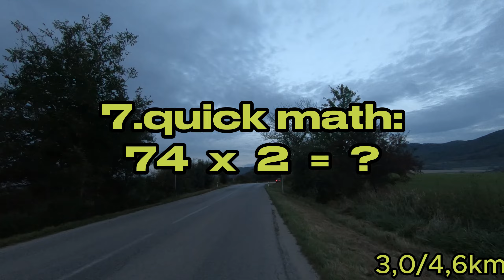What´s that...math-bike rider...54.ride // from work // 5.10.2023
thursday afternoon bike ride from work... weather is optimal, but dark is coming fast

I decided to overcome my laziness, so I start biking to and from work.
But when you train your body is good to train your mind as well.
Now I presented you some short video from my ride with one simple math questions.
You can answer it in comment section.

Total: 260,8 km
Target: 500 km

bike ride from work on SPECIALIZED Rockhopper 29" size M
camera is GoPro Hero6 Black
for safety I´m use MAGICSHINE lights my front light is ALLTY600 and tail light is SEEMEE180
I´m using CapCut for video edit.